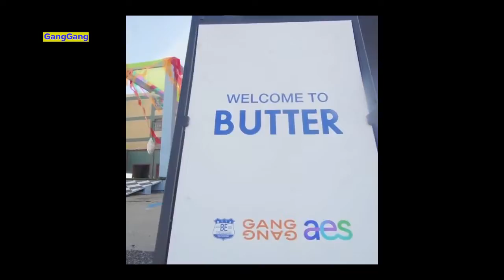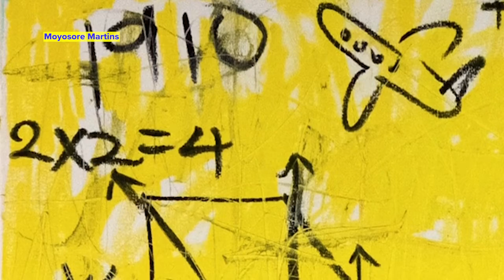BUTTER 2 from GangGang, with Mali Jeffers & Alan Bacon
How many times have we had GangGang on? A lot, because they're doing a lot of great stuff, like their second edition of the Butter art fair, Sept 1-4 at The Stutz in indy Mali and Alan talk about how the fair is bringing equity to the art world. and it's just a hell of a lot of fun.